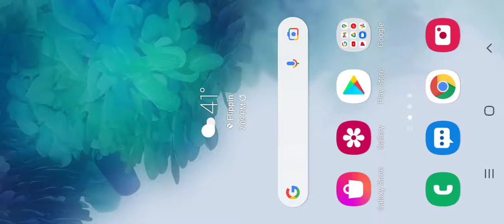Me playing game.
Just me playing.